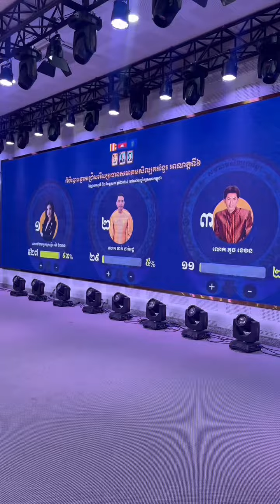ប្រជុំដោយ តារាល្បីៗ សាមគ្គីគ្នា ជ្រើសរើស ប្រធានសមាគមសិល្បៈករខ្មែរ! ពីបង រ៉ាសុី💗